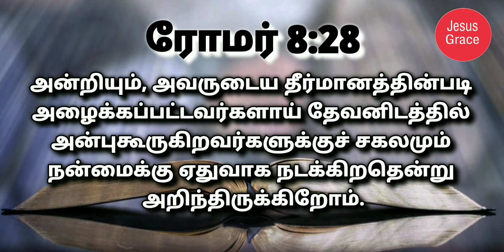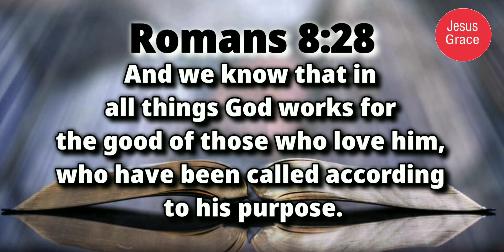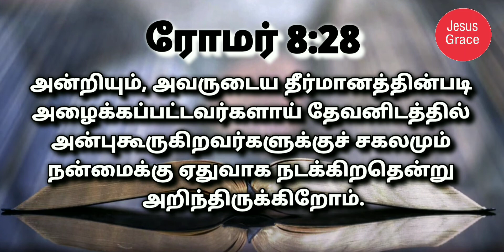இன்றைய வேத வசனம்/ Today's Bible Verse/Bible Verse/ Jesus Grace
The promise of Romans 8:28 that God works for our good “in all things” is reassuring. It means that no matter the circumstance, there are only two qualifiers for God to be working all things together for our good. Have a nice day